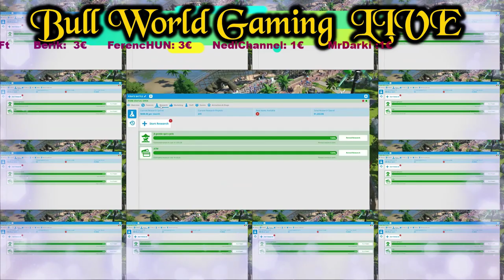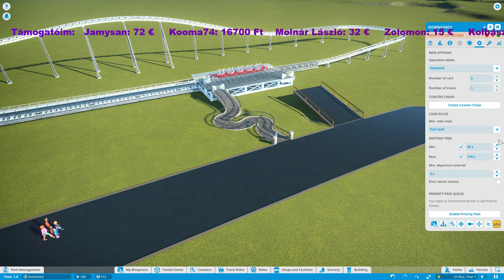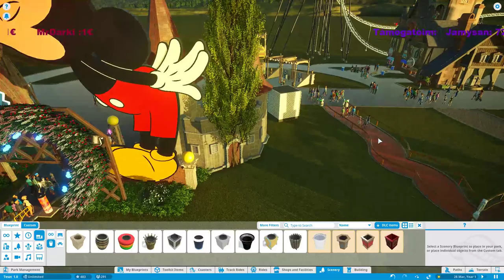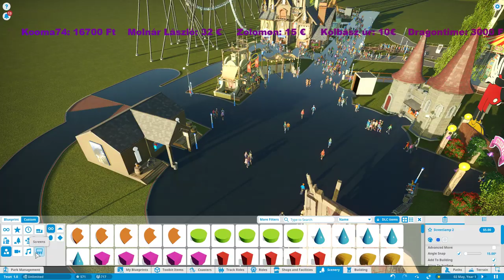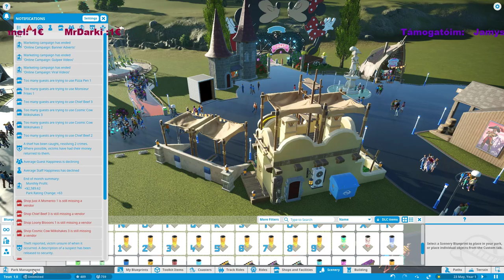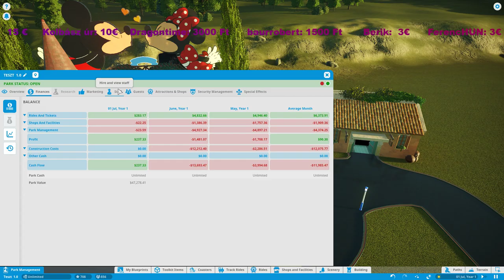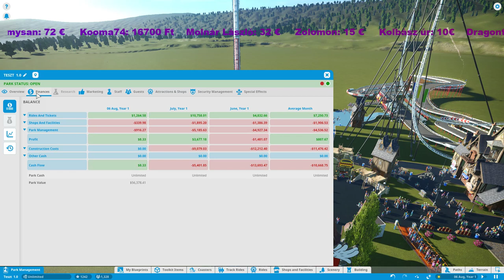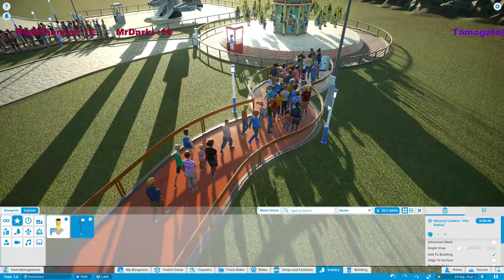Építsünk egy vidámparkot 2.0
🥁 BWG PUBG mobil kupa

Verseny időpontja: 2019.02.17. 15:00        MAP: Sanhok

🐂 TS3 támogatom: Freets.hu     "Az ingyenes TS"  🐂

🐂 Támogatási Lehetőségek 🐂

🐂 ELÉRHETŐSÉGEK 🐂